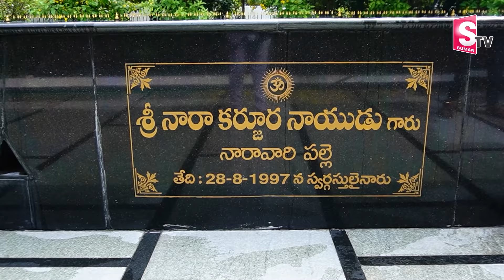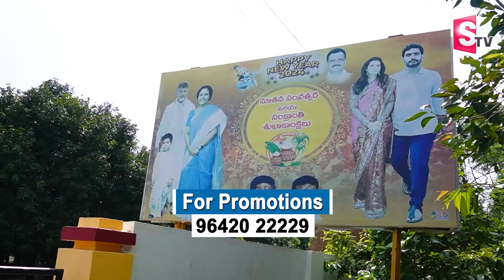నారా రామ్మూర్తి నాయుడు అం_త్యక్రి_యలకు ఏర్పాట్లు | Arrangements at Naravaripalli | Rammurthy Naidu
నారా రామ్మూర్తి నాయుడు అం_త్యక్రి_యలకు ఏర్పాట్లు | Arrangements at Naravaripalli | Rammurthy Naidu Passed Away